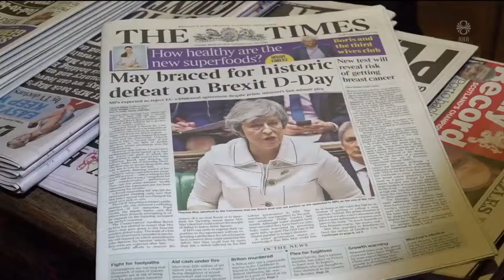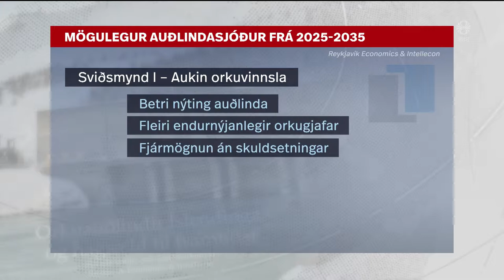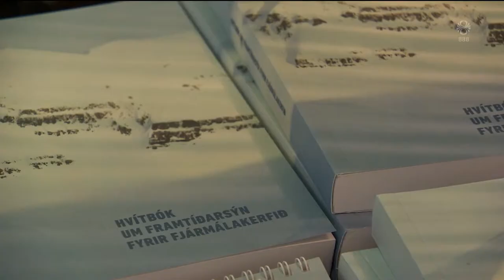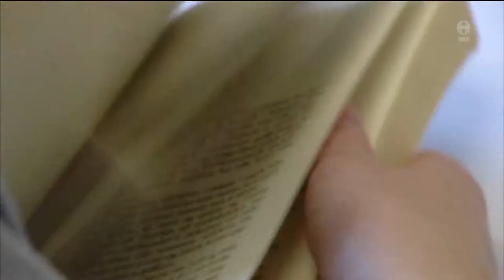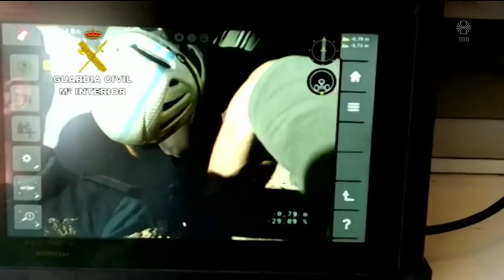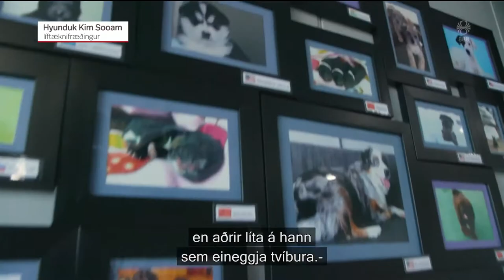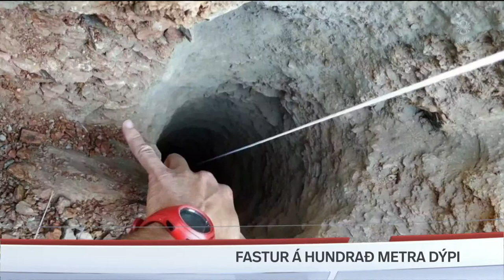Fréttir - 15. jan 2019